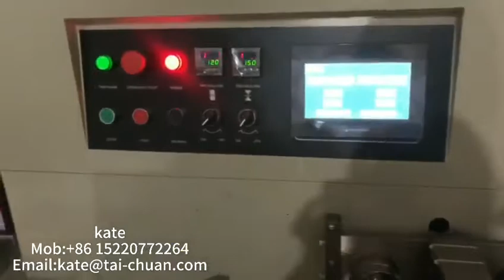250X Horizontal packaging machine for sachets flowpack pillow packing machine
250X Horizontal packaging machine for sachets flowpack pillow packing machine

1. Advanced double frequency conversion design, bag length control fast and convenient, one step in place, save time and save film.
2. The machine design is reasonable, stable performance, PLC full computer control, simple operation.Fault self-diagnosis
function, fault display clear.
4.High-precision photoelectric tracking system, digital input sealing and cutting position is accurate.Position stop function, no stick knife, no waste roll pancreas.